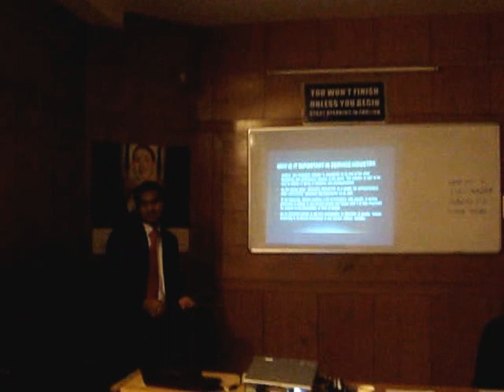Frankfinn Grooming Assignment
FRANKFINN nagpur